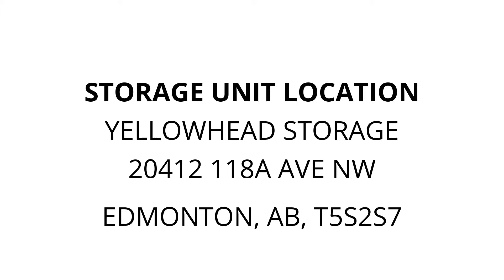Yellowhead Storage - Unit 418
STORAGE, Unit